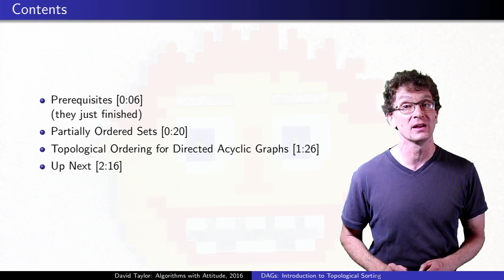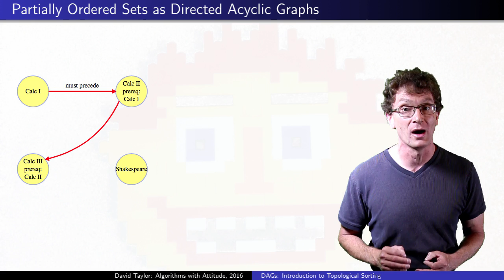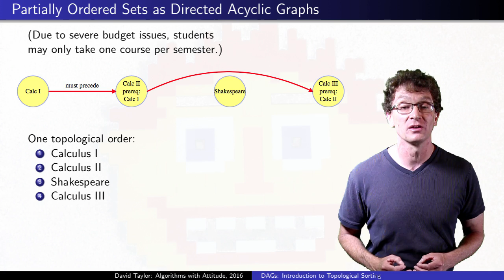Introduction to Topological Sorting in Directed Acyclic Graphs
Table of Contents:

00:00 - Introduction and Prerequisites
00:20 - Partially Ordered Sets
01:26 - Topological Ordering for Directed Acyclic Graphs
02:16 - Up Next